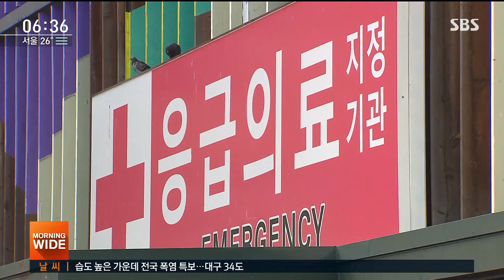수도권 곳곳 집단 감염…서울 10인 이상 집회 금지 2주 연장 / SBS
수도권에서는 감염이 없었던 업종과 장소를 찾는 게 오히려 더 어려울 정도입니다. 교회, 요양원과 병원, 회사, 식당까지 수도권 곳곳에서 집단 감염이 이어지고 있습니다.
박재현 기자의 보도입니다.